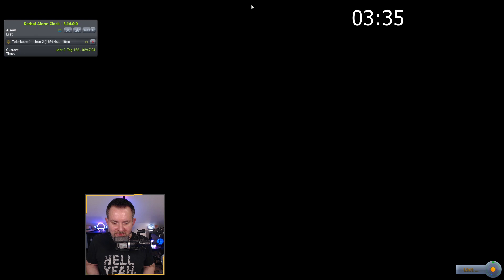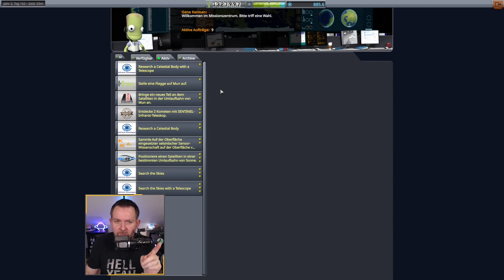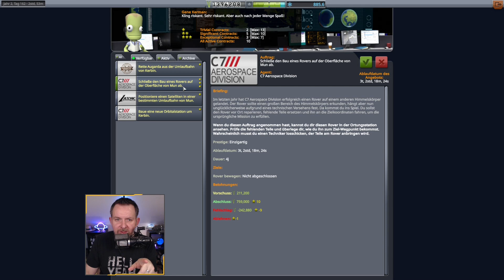[37] Vier Minmus Missionen auf einmal mit Zeitbegrenzung! (Teil 2/2) | LP KSP mit Mods: P&B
Planetenforschung & Besiedlung ist ein von mir zusammen gestelltes ModPack. Darin enthalten sind einige Mods, die die Grafik verbessern, einige Quality of Life Mods und ResearchBodies - versteckt alle Himmelskörper, so dass wir die erst entdecken müssen - und KerbalPlanetaryBaseSystems - um schöne, komplexe Basen auf entdeckenten Himmelskörpern zu bauen - sonst ist dieses LP recht "vanilla".
Detailierte Modliste am Ende der Videobeschreibung aber auch in der zip des Modpacks, dass ihr hier runter laden könnt. Ich bemühe mich das ModPack so lange diese Serie hier auch YouTube noch neue Folgen bekommt aktuell zu halten.

Übersicht-Seite über Alle ModPacks und alle KSP-Serien von mir gibt es

Liste aller verwendeten Mods in diesem Video (KSP Version 1.12.5):
[x] Science! Continued (xScienceContinued 6.0.2)
Chatterer Extended (ChattererExtended 0.6.2)
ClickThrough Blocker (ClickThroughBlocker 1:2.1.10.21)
Community Category Kit (CommunityCategoryKit v112.0.1)
Community Resource Pack (CommunityResourcePack v112.0.1)
Contract Configurator (ContractConfigurator v2.6.6.0)
Environmental Visual Enhancements - Stock Planet Config files (EnvironmentalVisualEnhancements-HR 2:EVE-1.2.2-1)
Parallax - Stock Scatter Textures (Parallax-StockScatterTextures 2.0.1)
Reentry Particle Effect Renewed (ReentryParticleEffect 1.9.1.1)
REPOSoftTech-Agencies (REPOSoftTech-Agencies V1.5.9.0)
ResearchBodies (ResearchBodies 2:V1.13.0)
RSMP - Remastered Solid Plume Effects (SRBWaterfallEffects 2:0.3.2)
Shabby (Shabby 0.3.0.0)
Stock Alarm Clock Disabler (StockAlarmClockDisabler v1.0.0)
Stock Waterfall Effects (StockWaterfallEffects 0.7.0)
Toolbar Controller (ToolbarController 1:0.1.9.11)
Transfer Window Planner - Fork (TransferWindowPlannerFork v1.9.1.0)
TriggerAu Flags (TriggerAu-Flags v2.11.0.0)
TUFX (TUFX 1.0.7.1)